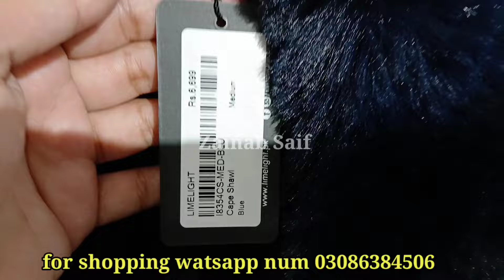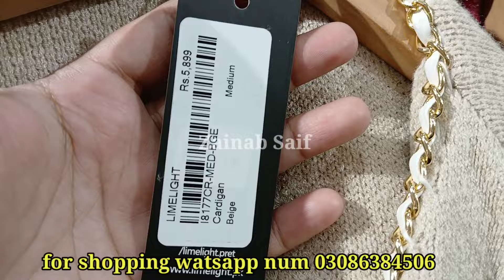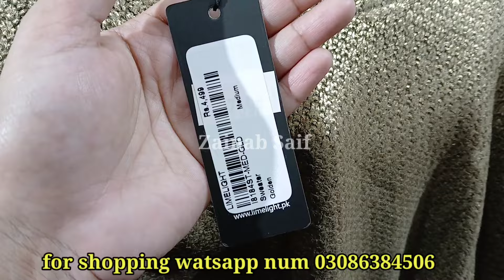limelight new jersey collection || limelight new winter collection cap shawls , jersey & sweater's